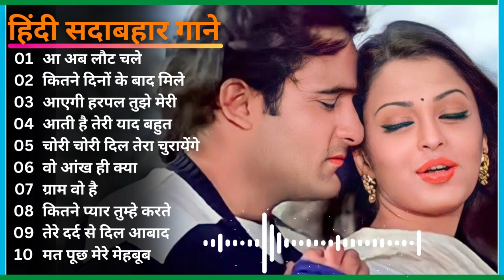Dil full songs | Aamir khan, Madhuri Dixit | Jukebox Mp3 Hindi Gaane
Dil full songs | Aamir khan, Madhuri Dixit | Jukedox